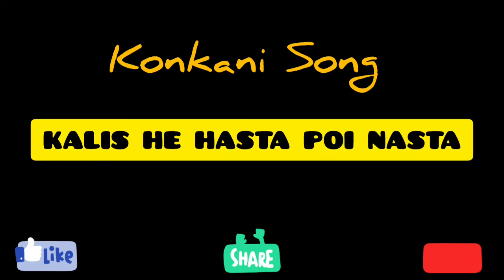konkani Song - Kalis he hasta poi nasta